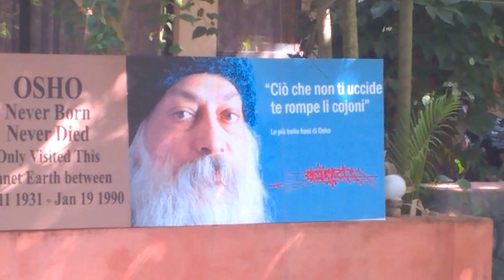Epic fail - lepiùbellefrasidioscio a India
Video registrato a Varkala beach -Kerala- India

Qualcuno ha confuso osho con lepiùbellefrasidioscio 😂